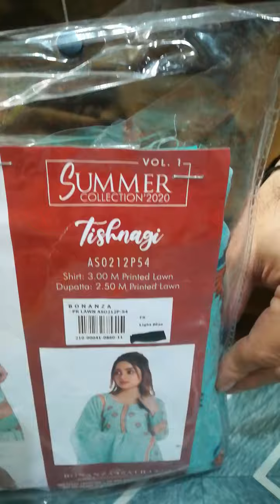BONANZA SATRANGI LAWN 3PIECE SUIT COLLECTION. BIG SALE ONLY RS-2000/=(1)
BONANZA SATRANGI LAWN 3PIECE SUIT COLLECTION. BIG SALE ONLY RS-2000/=

SALE PRICE
THREE PIECE SUIT
ONLY
RS-  2000/=

3.00 METER KAMEEZ
2.50 METER SHALWAR
2.50 METER DUPTTA

IKRAM WHATSAPP CELL  NO#
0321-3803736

SHOP NAME:-
IMRAN FABRICS...

SHOP ADDRESS#
IMRAN FABRICS SHOP NO 2 PLOT NO#422 NEAR BABA BUTTON AND SHARJA JEWELLERS RAZA-E-MUSTAFA ROAD ALAMA IQBAL COLONY MEHMOODABAD GATE KARACHI.

IKRAM CELL NO#
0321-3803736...